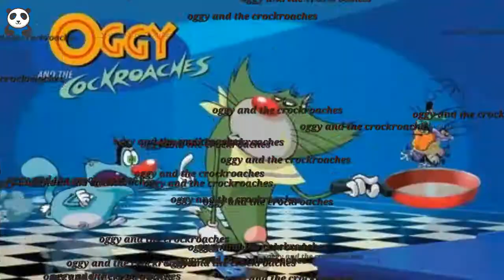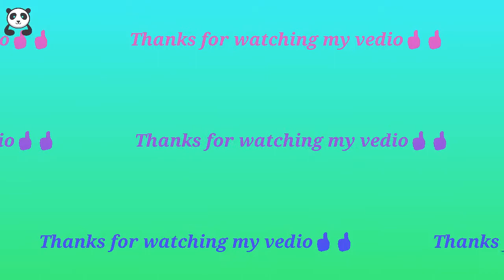Most popular cartoons in India//Top 10 cartoons in India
Hello friends,

                     Today you will know about most popular cartoon in India or top 10 cartoon in India. This ranking may be changed in future but know this is correct.

In this channel you see so many videos about so many topics which entertain you and give some useful knowledge. Support me to subscribe my channel, like, share and comment your opinion about in this videos and its help me to improve and video quality and make more useful content for our family.

You will know in this channel some interesting things, videos, carttons, movies and etc. I request you please subscribe my channel, like, share and comment your opinion about any particular video in the comment section, that those comment help me to improve my channel and bring or make more interesting videos only for you.